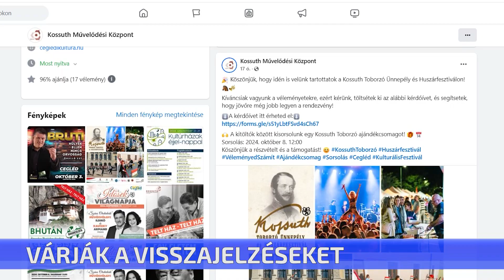Várják a visszajelzéseket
A Kossuth Toborzó Ünnepély és Huszárfesztiválra látogatók véleményét várja és kéri a Kossuth Művelődési Központ. Arra kíváncsiak ki hogy érezte magát az eseményen, milyen véleményt, építő kritikát tudnak megfogalmazni a rendezvénnyel kapcsolatban. Akik leírják, beküldik véleményüket egy sorsoláson is részt vesznek, amelyen Kossuth  toborzó ajándék csomagot nyerhetnek.